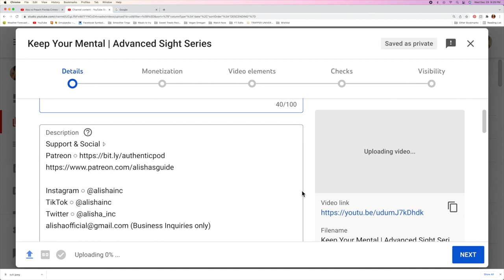STORYTIME | Crazy Toxic Friends | Why I Don't Have A Best Friend | 5 Toxic Friendship Tales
STORYTIME! Here are five stories about toxic friendship and why I don't have a "best friend".  These are the signs of toxic friends.